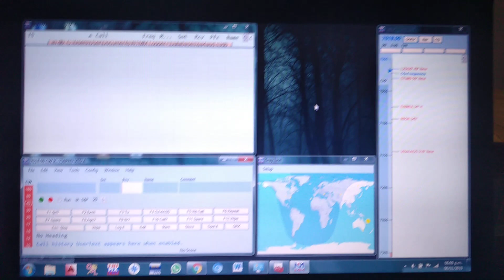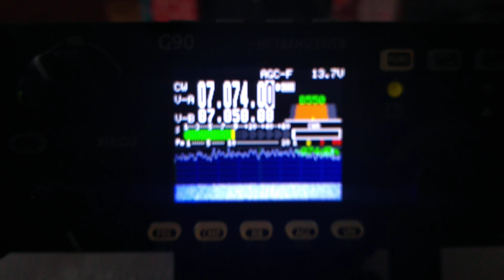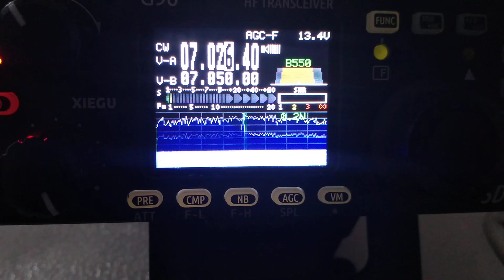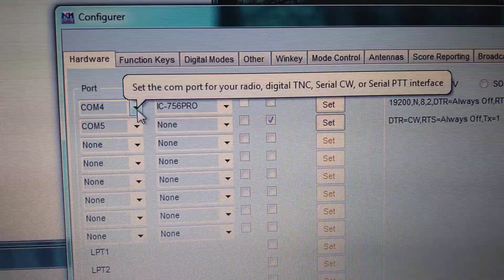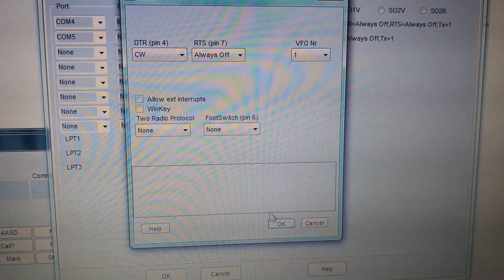Xiegu G90 y el n1mm